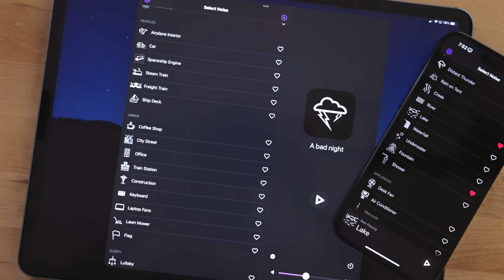I Asked Creators & Developers What Their Favorite Feature Announced at WWDC Was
I asked a bunch of creator, podcasters, bloggers, and developers what their favorite features announced was.